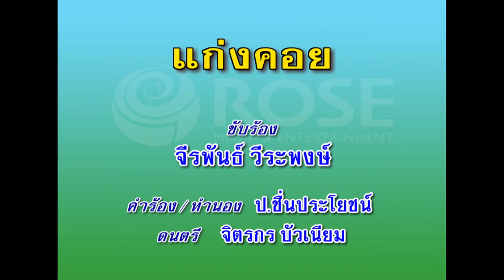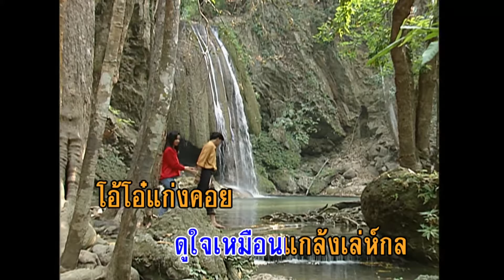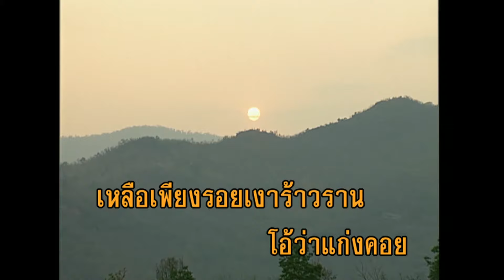แก่งคอย - จีรพันธ์ วีรพงษ์ (KARAOKE)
เพลง แก่งคอย
ขับร้องโดย : จีรพันธ์ วีรพงษ์

แก่งคอย หัวใจ พี่คอย น้องอยู่
เกาะแก่งเก่า ที่เรา สมสู่ ยังคอย น้องอยู่ ทุกวัน
เคยรื่น ชื่นใจสายน้ำ สายลม แสงจันทร์
สิ่งเก่า เก่า เผารุมอกฉัน ทุกวัน มันชวน หมองหม่น
แก่งคอย รักพี่ คอยตาม ชื่อแก่ง
เจ้า มาจาก ปากทาง สามแพร่ง ดูใจ มันแพร่ง เล่ห์-กล
โอ้โอ๋ แก่งคอย รักลอย ลวงข้า ช้ำทน
อยู่ อย่างเบื่อ เหมือนดัง เดนคน เพราะพี่ เป็นคน ใจเดียว
น้ำ ในลำธาร ไหลเอื่อยริน
ที่ จะดิ่ง ยังคง รู้สิ้น แม้น้ำ จะริน ไหลเชี่ยว
แต่น้ำ ใจเจ้า ลึกล้น จนใจ จริงเชียว
สุด หยั่งพ้น วน หลายเกลียว เลี้ยวไหล ตามใจ ต้องการ
แก่งคอย พี่คอย เหมือนดัง ชื่อแก่ง
เกลียด สุดเกลียด ที่ใจ น้องแบ่ง ดวงใจ รักให้ ชายชาญ
โอ้ว่า แก่งคอย เหลือเพียง รอยเงา ร้าวราน
สิ่ง เก่าเก่า เผาใจ ไปนาน โอ้ชาน กระท่อม แก่งคอย
แก่งคอย แก่งคอย แก่งคอย